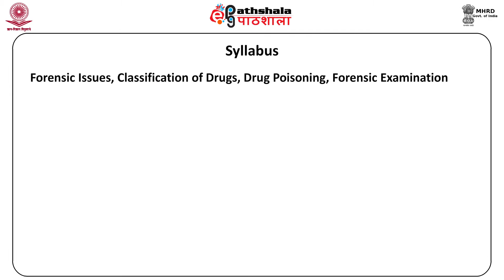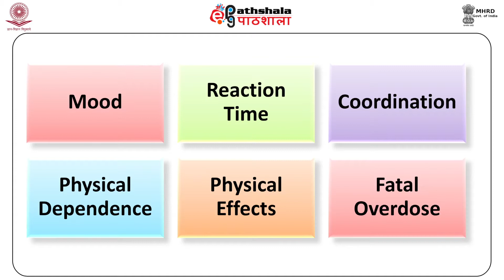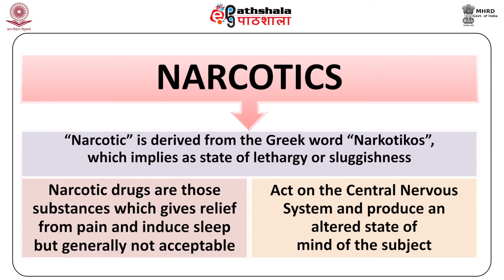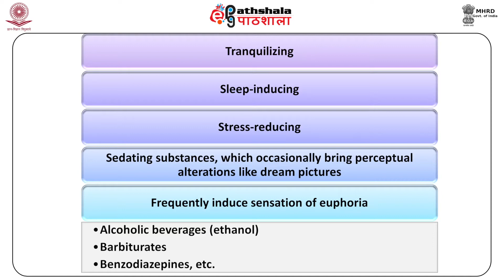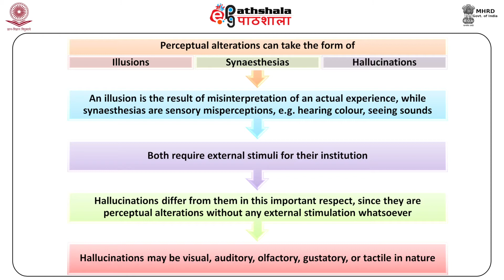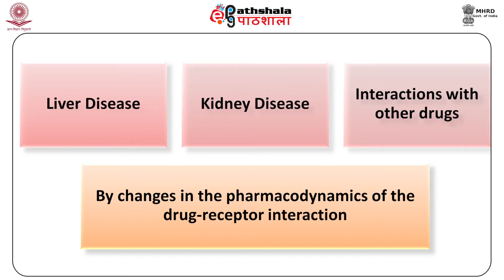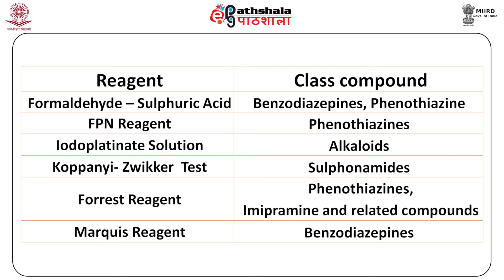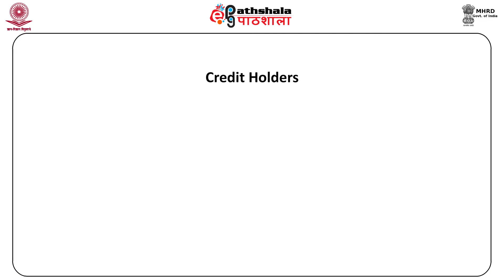M-22. Drug Poisoning